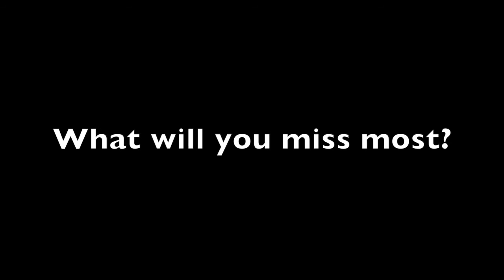2017 DWB Senior Tribute